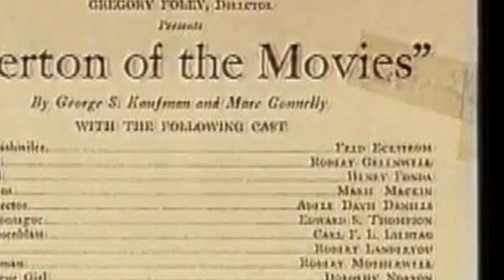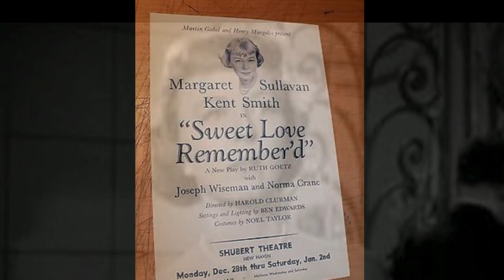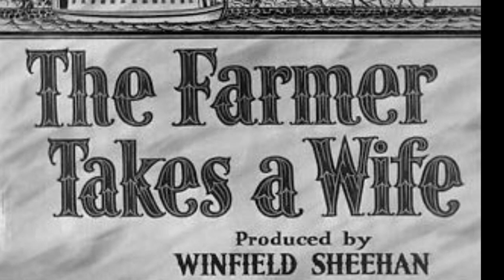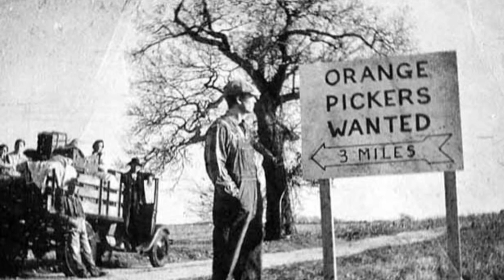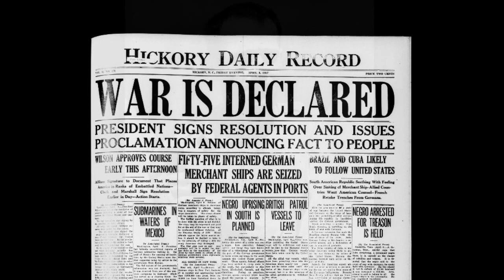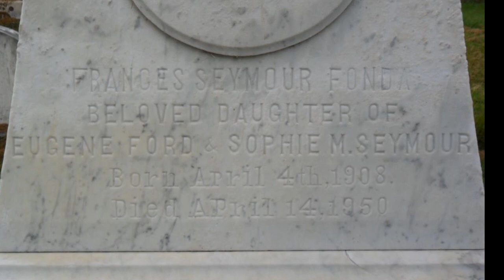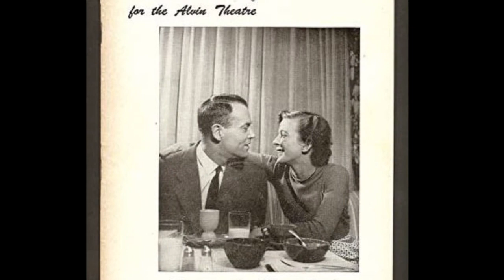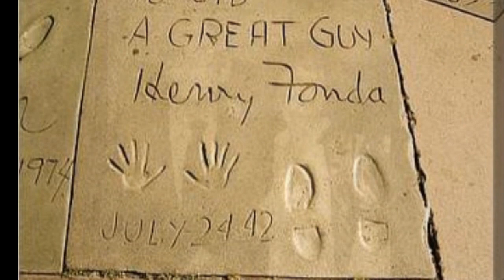Henry Fonda: The Legacy left Behind (Jerry Skinner Documentary)